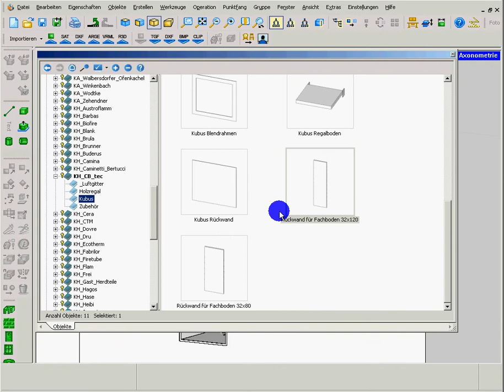CB-tec Kubusmodul in PaletteCAD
Kurzes Video wie man das Kubus-Modul-Programm von CB-tec in PaletteCad benutzen kann...Viel Spass damit